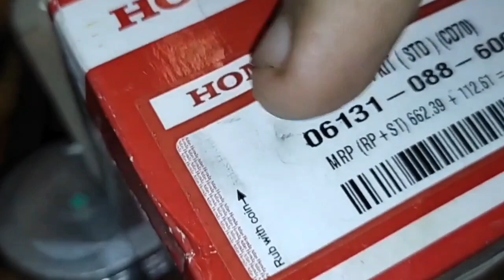Engine Piston And Connecting Rod Complete Information In Urdu |SOB 2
Bike Engine Piston And Connecting Rod
Piston Rings Timing In Engine
Channel: SOB 2
Creator: TAYYAB AZIZ
For ASK Question :
Info About this Video
This Video Is Full Of Knowledge About
Engine Rings And Connecting Rod.
Thanks To All Of You Friends.